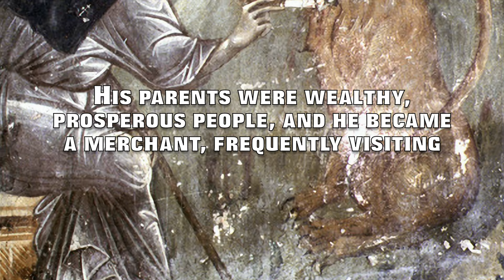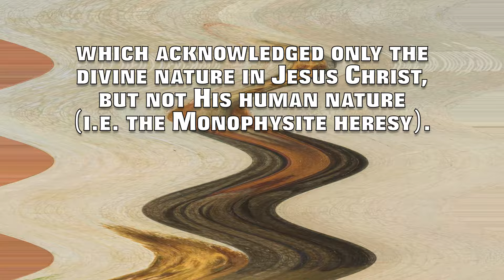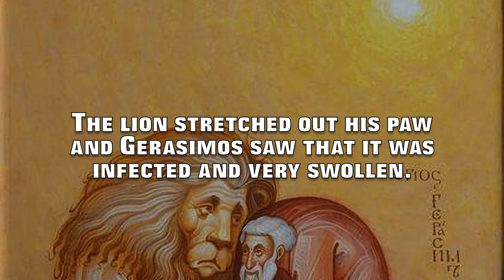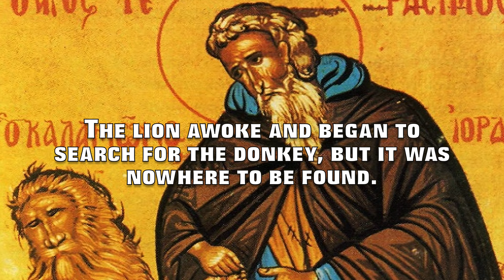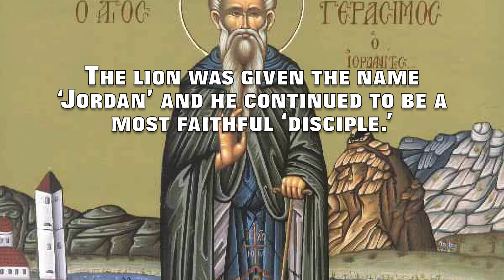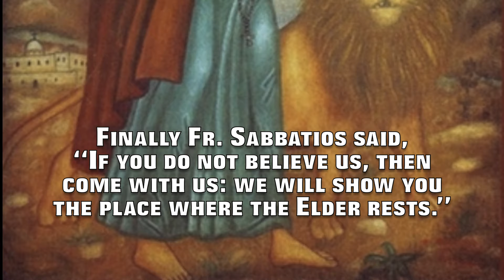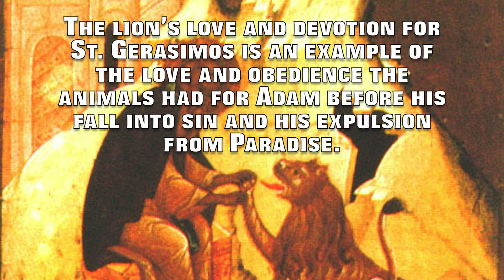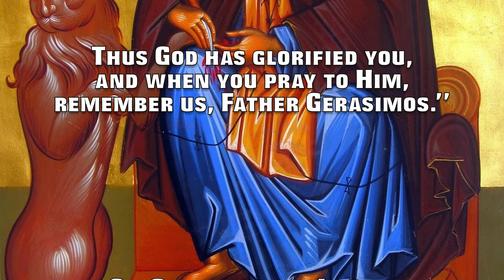St. Gerasimos of Jordan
This is a brief description of the life of St. Gerasimos of Jordan.